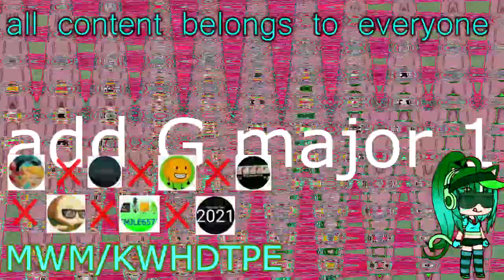Preview 2 Clock Effects Round 5 vs Everyone {5/50}